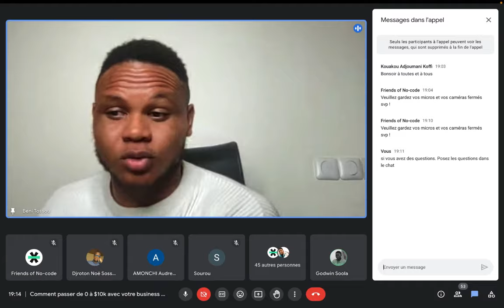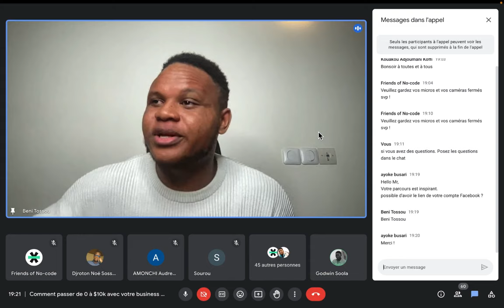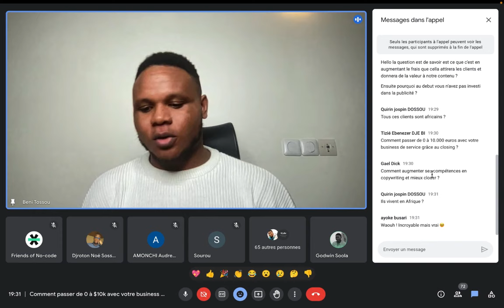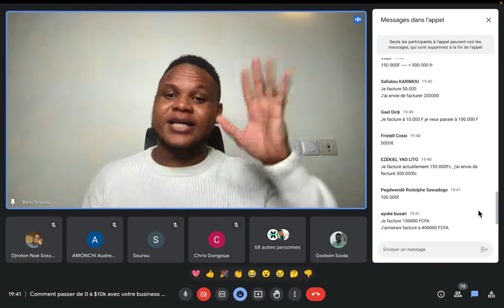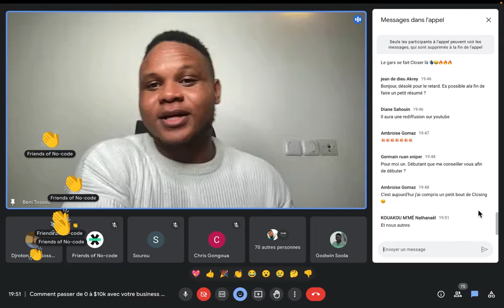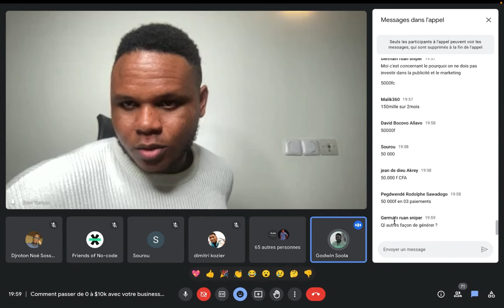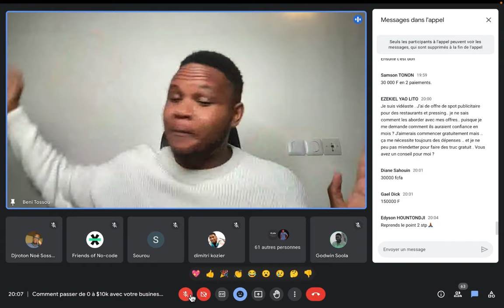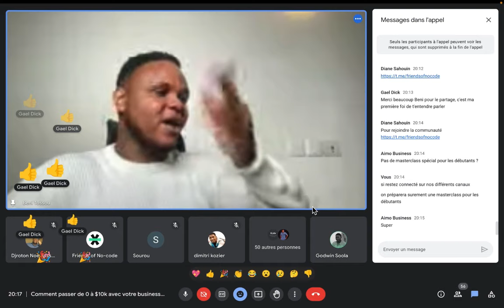CLOSING : Comment Il GAGNE +10 000 EURO par mois en AFRIQUE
C'est possible, Beni Tossou nous explique dans cette vidéo sa méthode et ses techniques de closing pour faire plus de ventes et générer plus de 10.000 euro en vivant en Afrique ?

🌍 Mon blog -